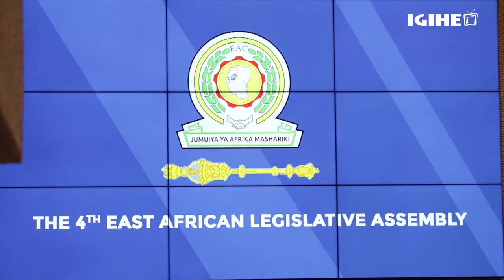We must ensure that resources are spent soundly- President Kagame addresses EALA Special Sitting.